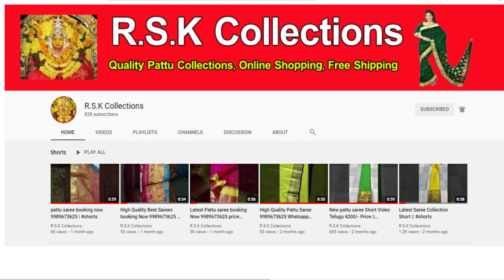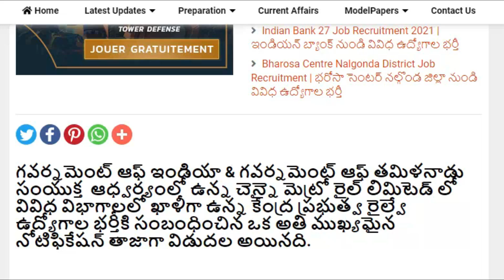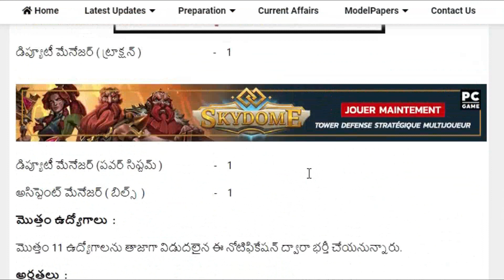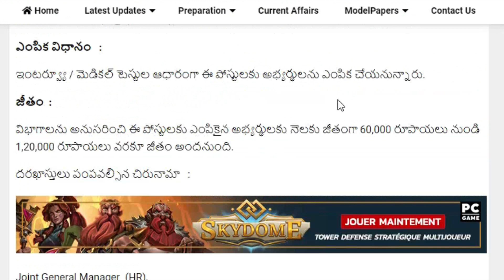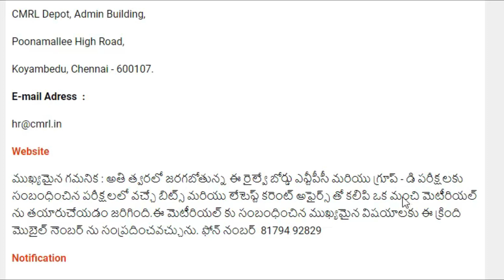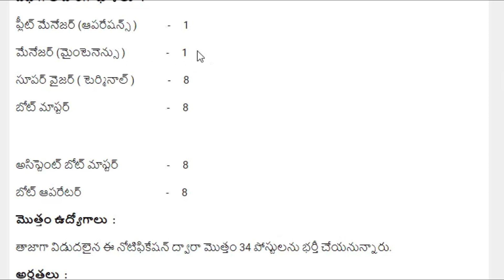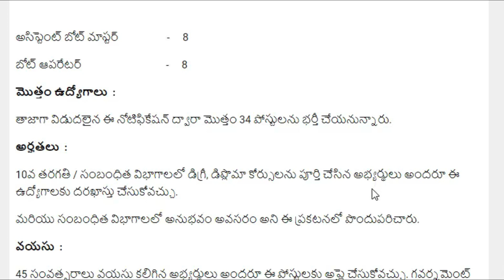Metro jobs Latest Chennai and Kochi Job news in telugu ap and ts jobs in telugu 2021